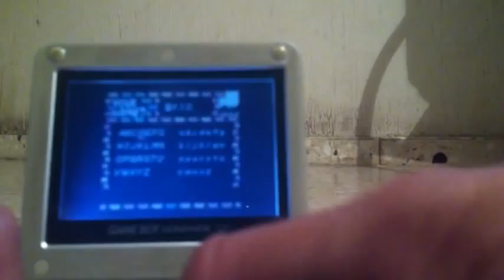Zelda A Link to the Past (SNES) Terminado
6 de Febrero del 2012 es la fecha en la que terminé The Legend of Zelda A Link to the Past, aquí el final y el inicio de The Legend of Zelda Link's Awakening.